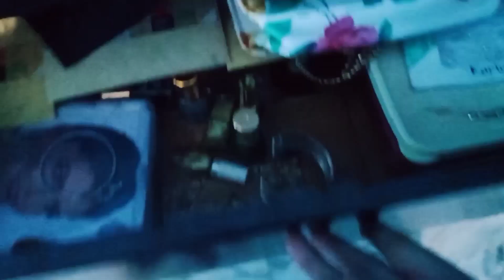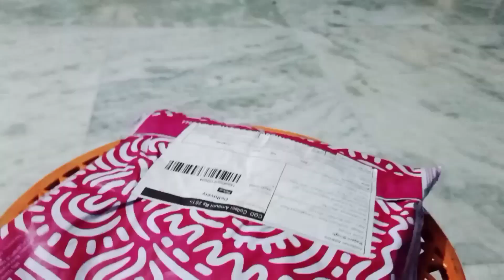Daily Daily Makeup 💄 To karana Hi Padata Hai 🥰😂😂II Crazy kudi 💕 Riya Singh vlogs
Daily makeup to karana hi padata hai II Chunna babi jaadoo girl II Crazy kudi 💕 Riya Singh vlogs